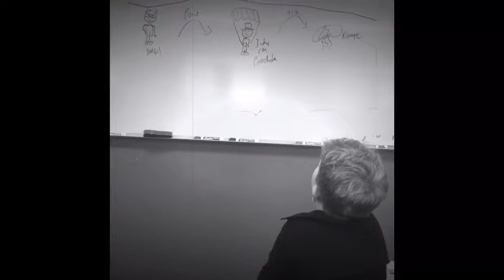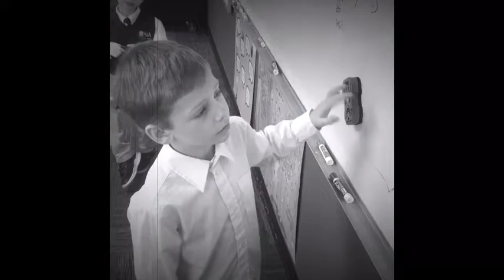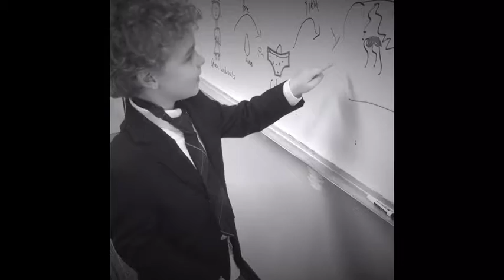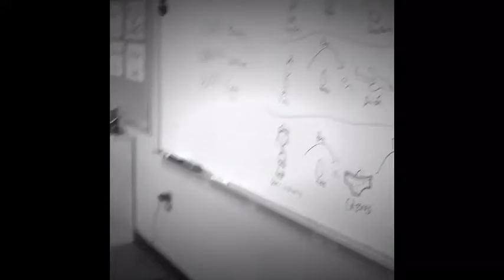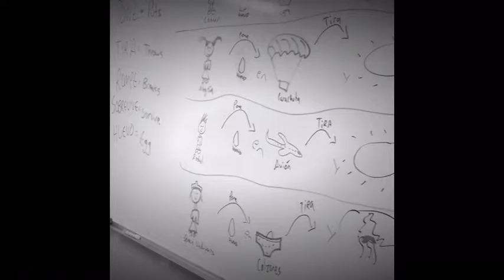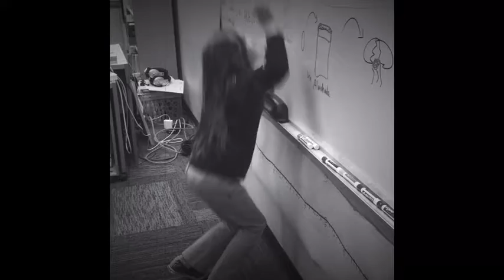First Grade Storytelling - Spanish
PNA students are challenged each day in their classes to take risks, display courage, and make mistakes with the understanding that a classroom is a place where they can feel safe and supported to learn. The PNA Spanish program is engineered specifically with these ends in mind -- get students comfortable enough with new words and phrases that they will feel OK getting up in front of everyone to use them, and let them do it themselves and make their own mistakes to learn from.